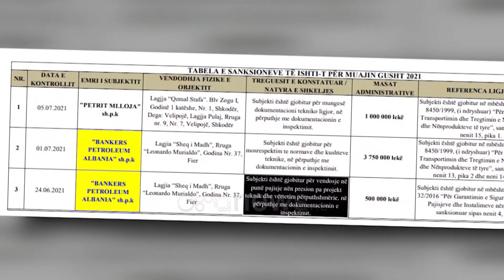Naftë e gaz pa cilësi, 17.3 milionë lekë gjoba për 51 karburante, kapen në shkelje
51 subjekte janë gjobitur në 8 muajt e parë të vitit nga Inspektorati Shtetëror Teknik Industrial pasi gjatë inspektimeve të kryera janë konstatuar se nuk përmbushin standardet e kërkuara.

Fatura e gjobave kap shifrën e 17.3 milionë lekëve, e një ndër fushat e monitoruara rezultojnë edhe karburantet.

Sipas kontrolleve disa nga subjektet tregtojnë karburant jashtë normave të lejuara pasi janë gjetur në përbërje vlera të larta të agjentëve të dëmshëm.

Gjobës nuk i ka shpëtuar as Bankers Petroleum, pasi gjatë muajit gusht rezulton të jenë marrë dy masa ndaj saj.

Ato kapin vlerën e 4.2 milionë lekëve dhe sipas Inspektorati Shtetëror, shkak është bërë mosrespektimi i normave dhe kushteve teknike.

Kjo kompani është konstatuar se ka vendosur në punë pajisje nën presion pa projekt teknik.

Në raste te tjera, pjesë e masave janë edhe nëpunësit e Operatorit të Shpërndarjes së Energjisë Elektrike, për shkak se kanë shkelur rregulloren e shfrytëzimit teknik.

Në të dhënat e publikuara bëhet me dije se nën mbikqyrjen e Inspektoratit kanë qenë edhe pikat e tregtimit te gazit.

Për parregullsinë në këtë treg janë vendosur sanksione.

Vetëm gjatë kësaj vere ngjarjet me shpërthime të bombolave kanë qenë të shumta, ku më i rëndi eshte rasti i Velipojës ku humbën jetën 3 familjarë.